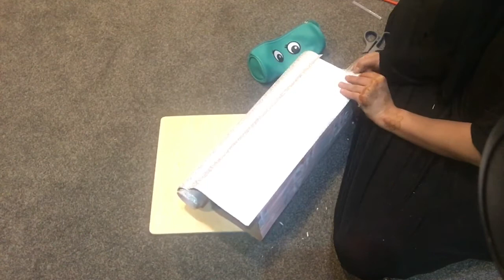DIY flower vase using cardoard box easy simple and fast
hello everyone

today I will be doing some very easy and fast DIY flower vase
its looks so elegant and attractive that no one can guess that it is made of cardboard box

if you recreate it please post it on Facebook or msg me on Instagram